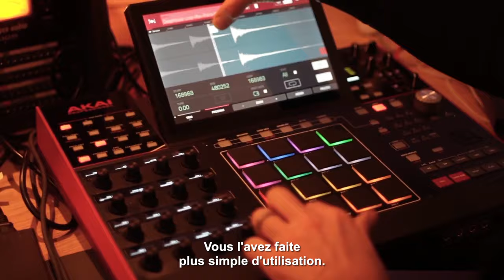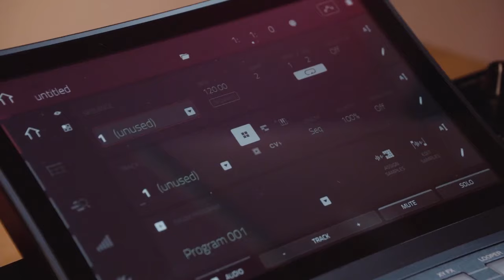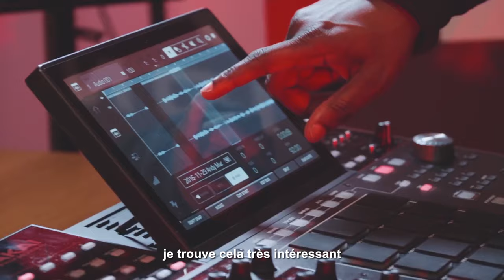Réactions à chaud des DJs et producteurs sur AKAI MPC LIVE et MPC X (vidéo de La Boite Noire)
Découvrez les réaction à chaud de DJs et producteurs de musique électro sur le lancement des nouvelles MPC LIVE et MPC X.

FICHE TECHNIQUE
- 2 entrées et 2 sorties Midi
- 16 Go de stockage intégré (dont plus de 10 Go de contenu sonore premium de sound designers tels que CR2, Toolroom, Loopmasters, Capsun Pro Audio et bien plus encore)
- 2 ports USB-A 3.0 pour clé USB ou contrôleurs Midi